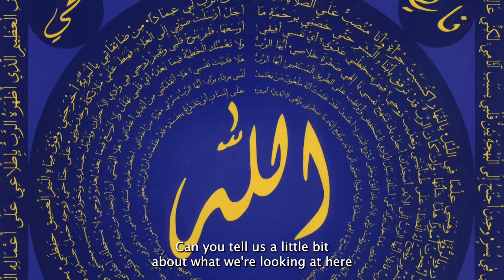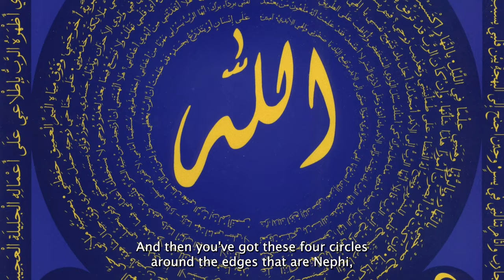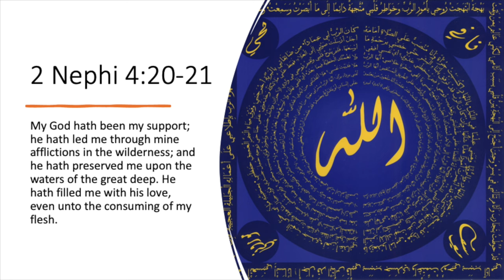BEHOLD: Episode 7 (from Book of Mormon Art Catalog)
Patrick Mason, the Leonard J. Arrington Chair of Mormon History and Culture at USU, joins Book of Mormon Art Catalog director Jenny Champoux to discuss Jamal Qureshi's "Mazmuur Naafi: The Arabic Psalm of Nephi." This episode considers the scriptures in 2 Nephi 3-5 and complements week 7 of the "Come, Follow Me" Book of Mormon curriculum.